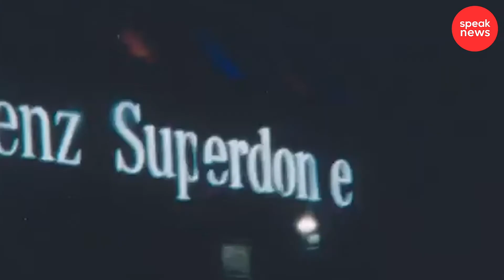Drake confiesa que quiere convertirse en el presidente Barack Obama, ¿porque?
Todas las imágenes y videos presentados son tomados para uso periodístico y con el único fin de informar a nuestra audiencia. Speak News es una propiedad de Speak Entertaiment.